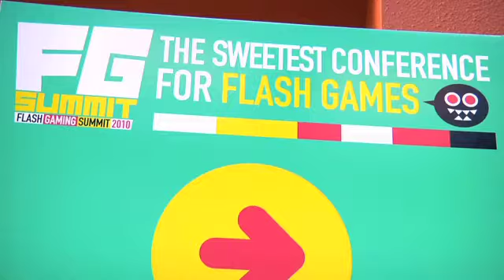Flash Gaming Summit Video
Video and interview taken during Flash Gaming Summit (FGS) 2010.